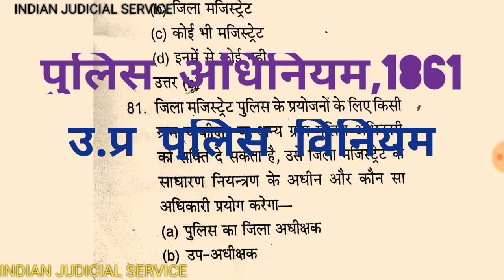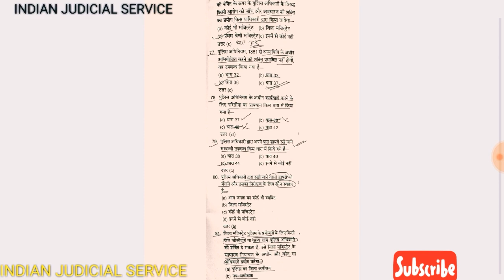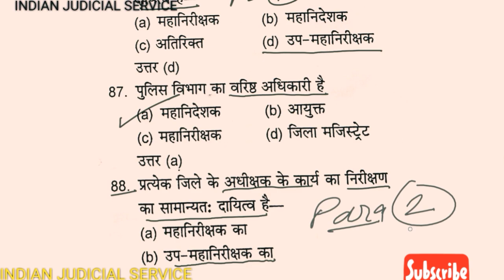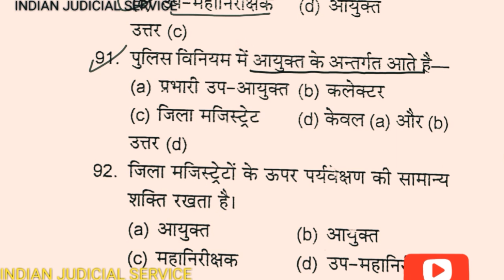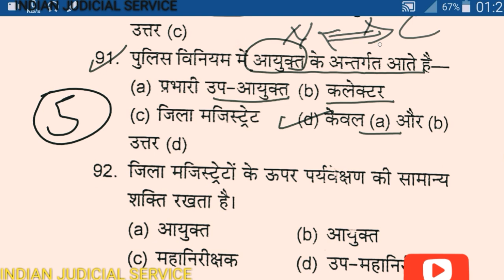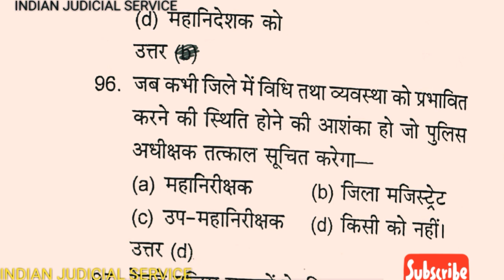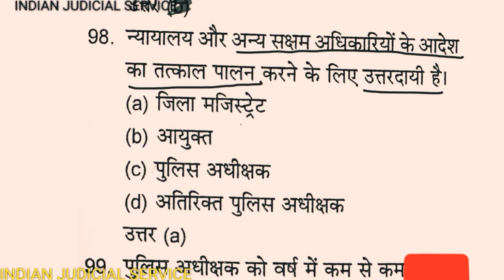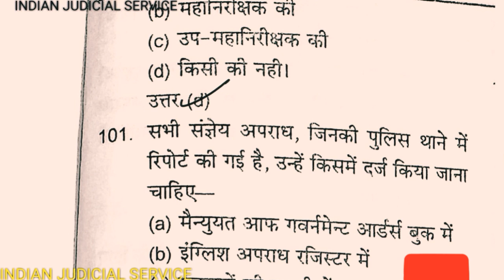POLICE ACT , 1861 and U. P. POLICE REGULATIONS. MCQ PART 3 (हिंदी में )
ये  विडिओ  सीरीज विशेष कर  UP सहायक अभियोजन अधिकारी एवं U.P. पुलिस उप निरीक्षक इत्यादि  के  लिए  है...